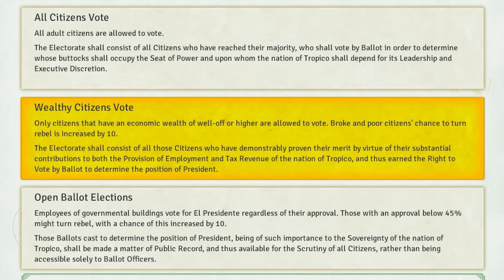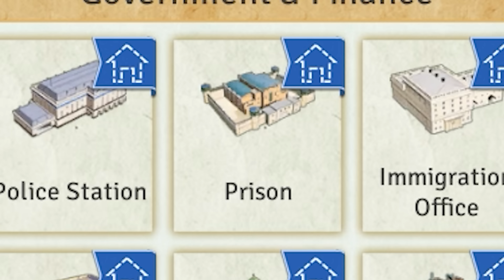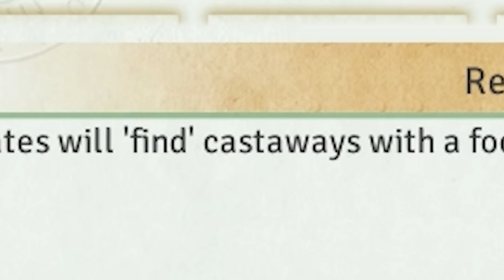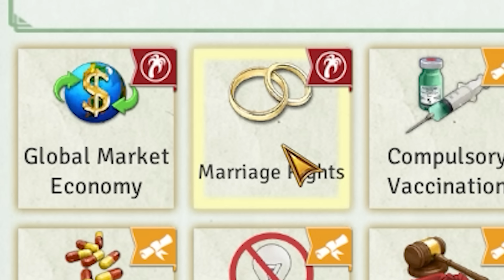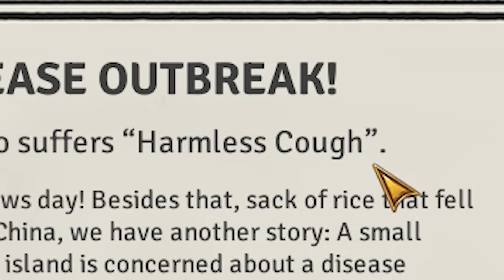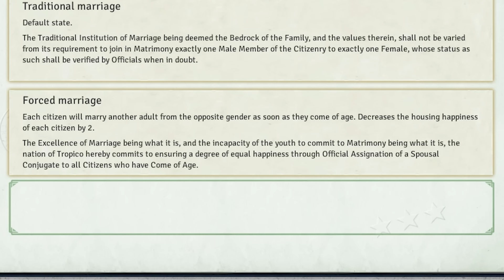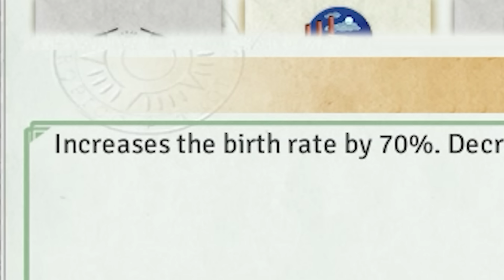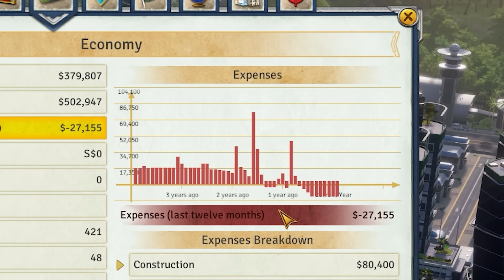I Built A Prison Island In 100 Days - Tropico 6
Welcome, friends, to the most devious scam Tropico 6 has ever seen. Today I, The Spiffing Brit, will be setting up my island dictatorship in this tycoon simulator game with a twist. My goal is to lure as many people to the island as possible then send all of our population to jail. Once we have built a prison island our economy will be broken and we can profit off of the convict labour. Now we wont just rely on our own population but also the tourism industry that will be providing an endless stream of wealthy foreign tourists that we can introduce to our tourist trap that they will never escape from!

On top of this I will be exploiting the games upkeep mechanics by stacking fire stations to bring maintenance costs into the negatives allowing us to make money from upkeeping expensive buildings. The result is a classical infinite money exploit! So who needs GTA6 when you can instead enjoy GTA tropico in prison!

00:00 - Intro
00:47 - Our Constitution
04:22 - Setting up a Penal Colony
06:13 - Why not arrest everyone?
10:15 - The tourist trap
11:58 - Operation Convict Labor
14:30 - MORE PRISONS!
18:41 - Fire Stations = CASH!
23:04 - Outro & Thanks for Watching!

title: I Built A Prison Island In 100 Days - Tropico 6